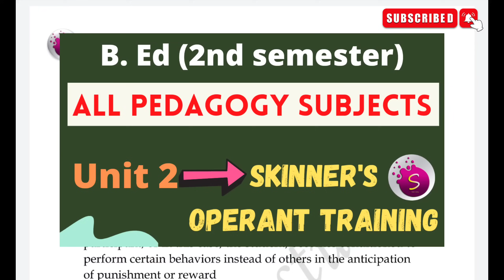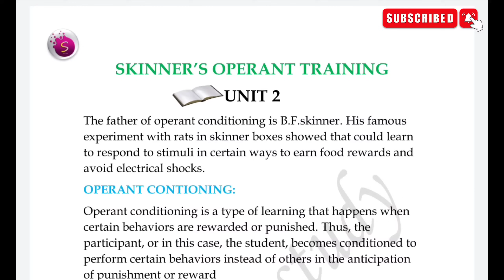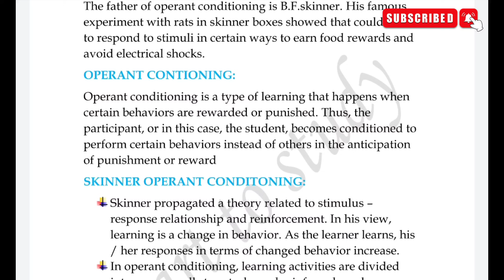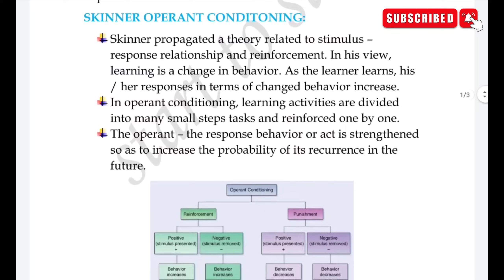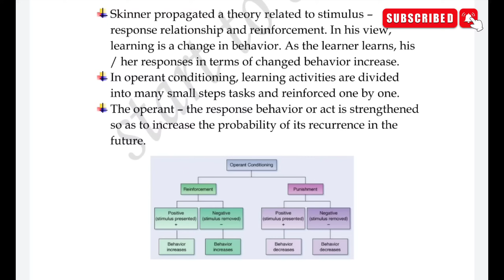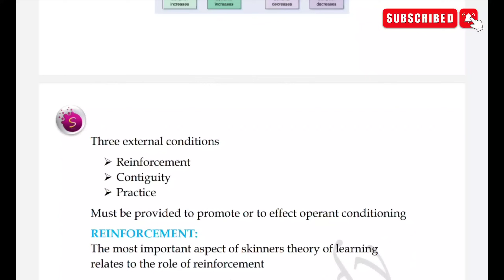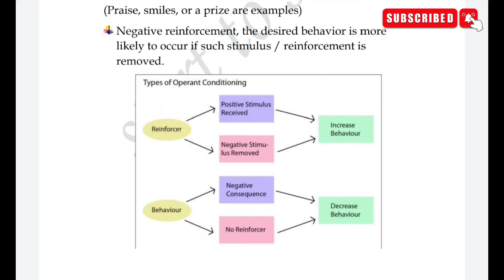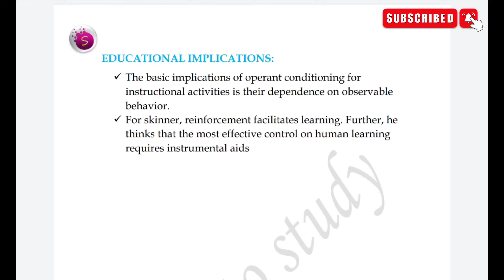Skinner operant training / unit 2 / commin for all pedagogy subjects / b. ed / 2nd semester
blooms mastery learning

2nd semester complete details

new semester pattern

blueprint

understanding discipline and subject